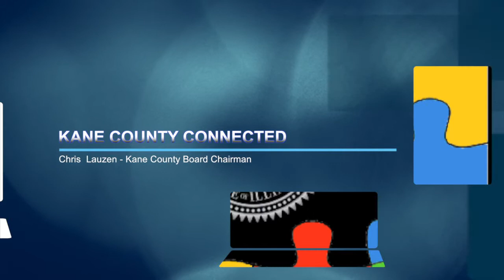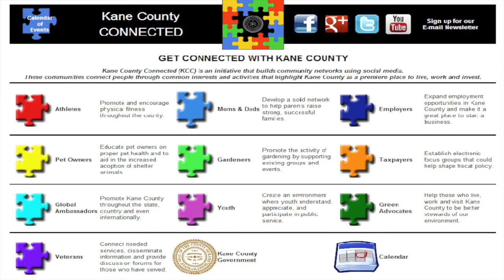Kane County Connected with Chairman Chris Lauzen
Here is the final for Kane County Connected.  I hope it is what you desire.